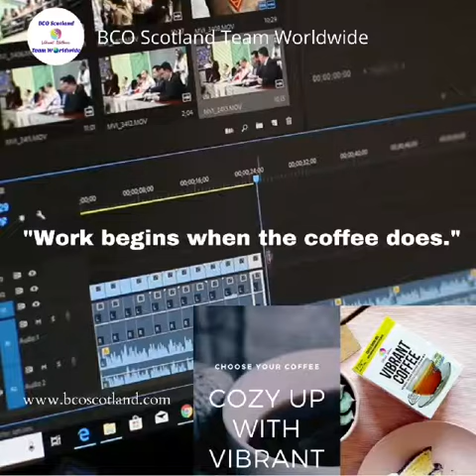GO Vibrant Wellness Winnipeg_ BCO Scotland Team Worldwide vibrant coffee music video_business